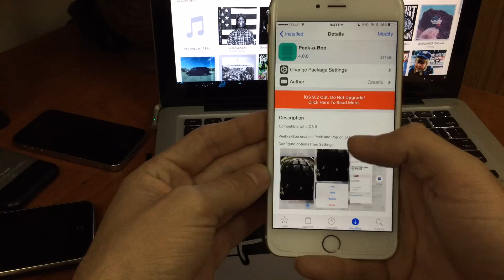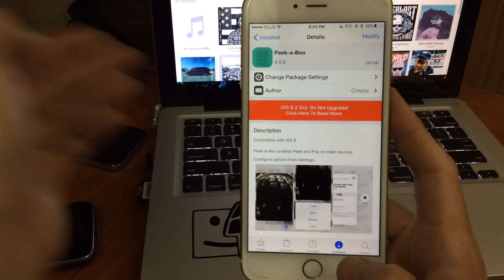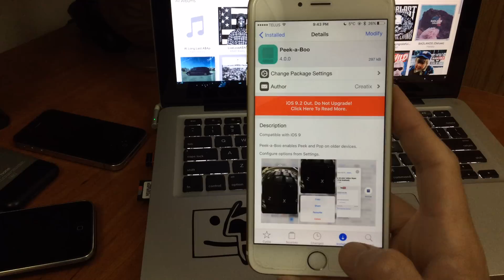Peek-A-Boo 3D Touch Jailbreak Tweak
Peek-a-Boo enables Peek and Pop on older jailbroken devices.

Check out PeekABoo on Cydia